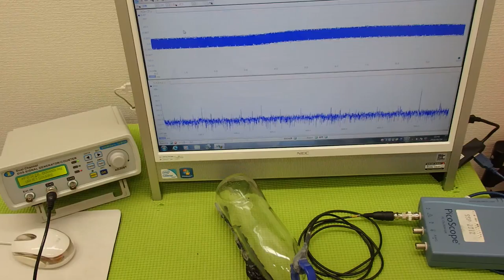オリジナル超音波プローブの「発振・制御」技術 ultrasonic-labo